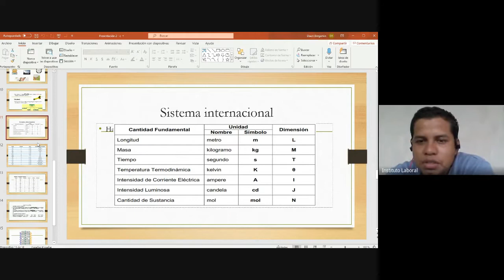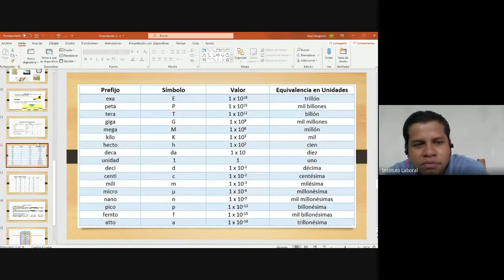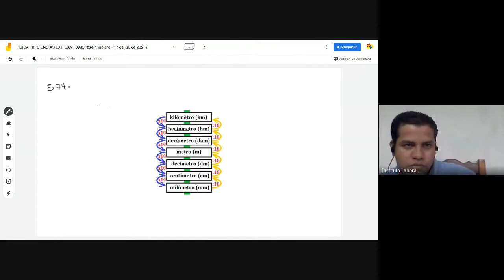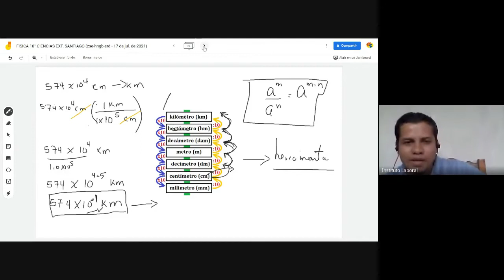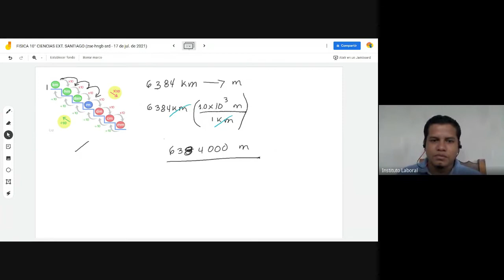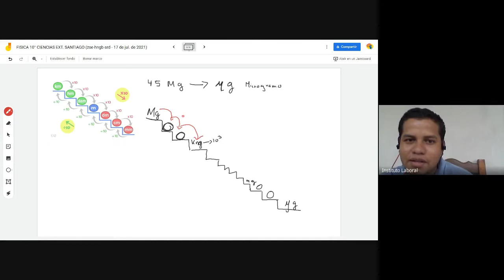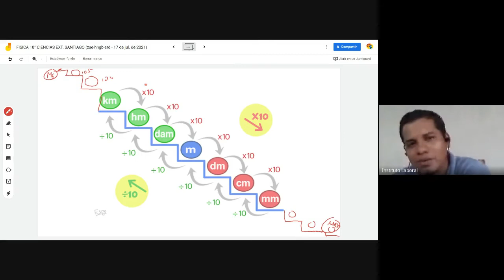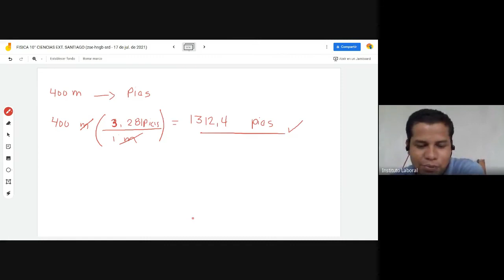FÍSICA 10° SANTIAGO (17-07-21)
PROFESOR: ABRAHÁN VÁSQUEZ
BACHILLER EN CIENCIAS
FÍSICA 10° - EXT. SANTIAGO